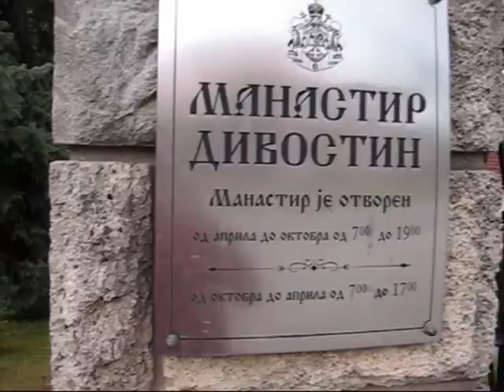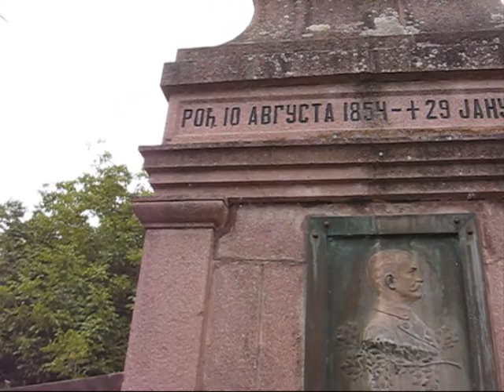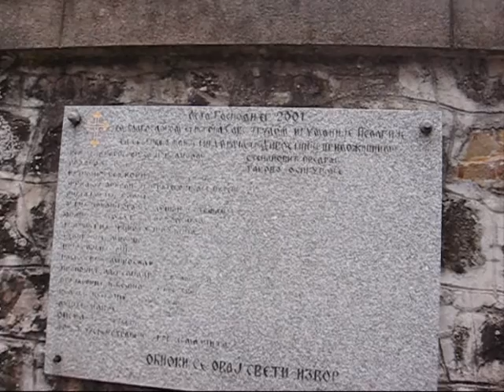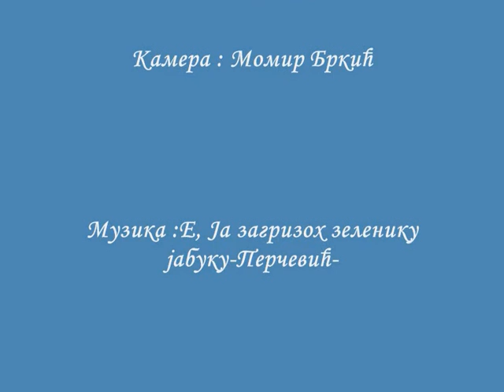МАНАСТИР ДИВОСТИН-БЛАГОВЕШТЕЊЕ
Благовештењски манастир у Дивостињу близу Крагујевца.
Сматра се да је манастир Дивостин подигнут за време
Деспота Стефана Лазаревића у XV веку.Манастир је поново
заживео 1974 године када је и подигнута садашња црква
Благовештења..